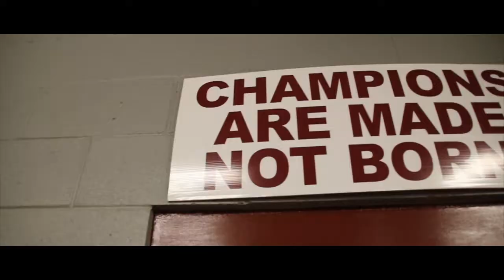SE Softball Hype Video 2019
SE Softball is Ready! Are You?